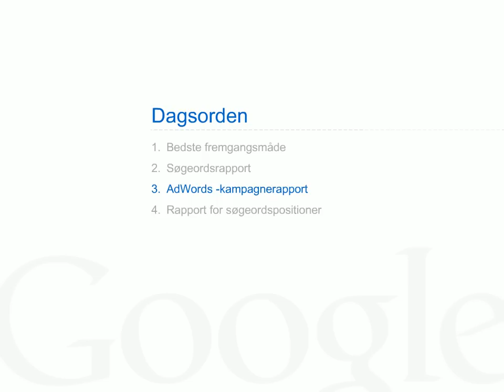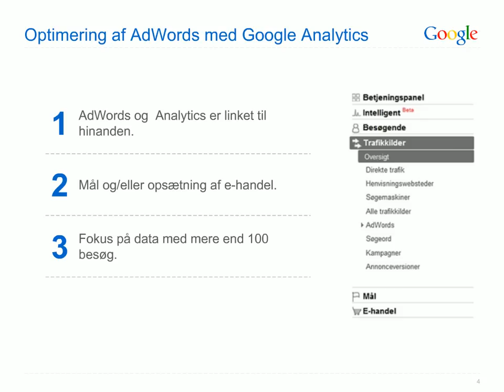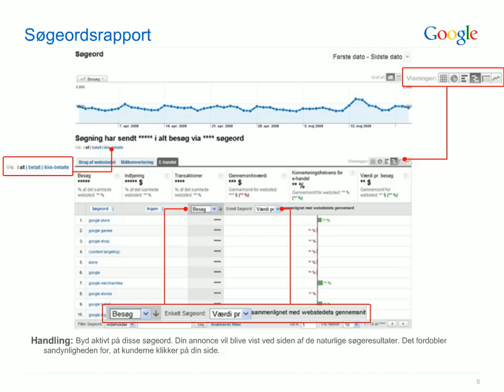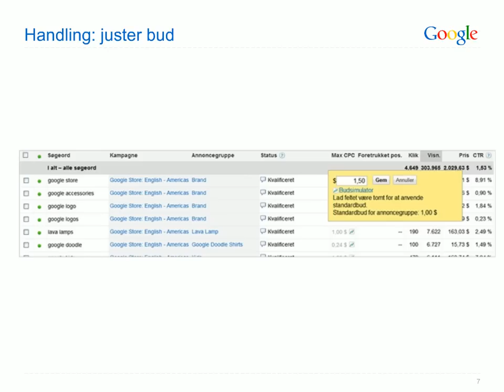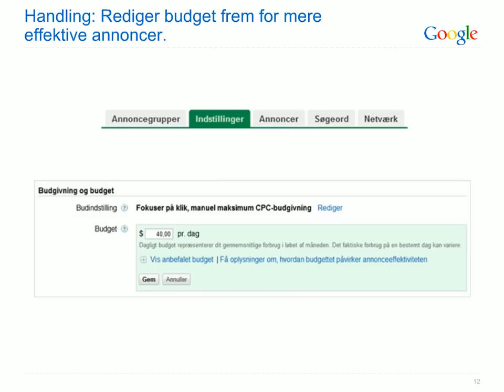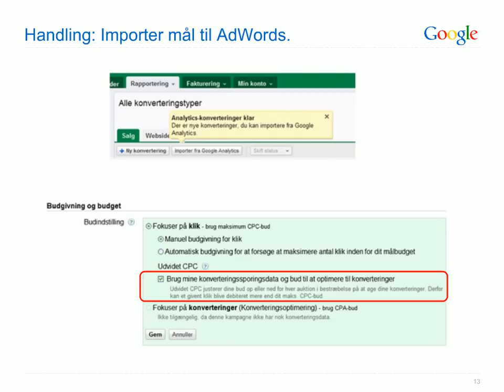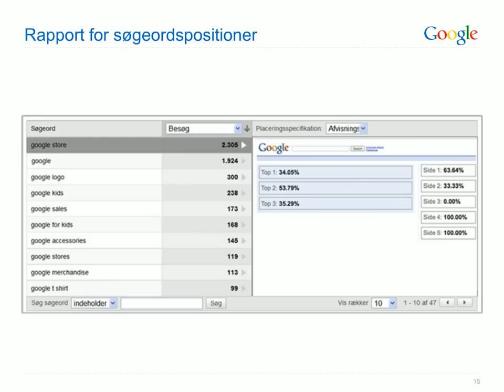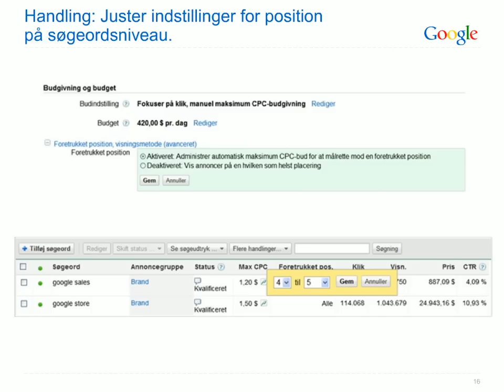Brug Google Analytics-rapporter til at forbedre dit investeringsafkast for AdWords